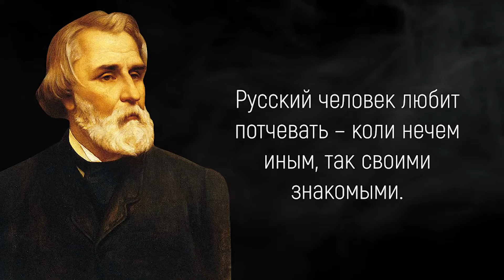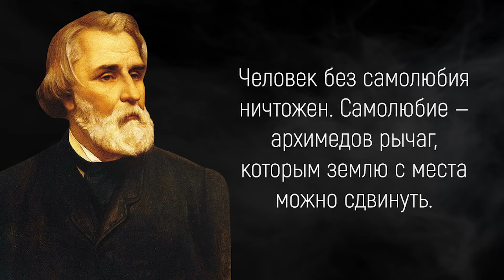Невероятно Точные Цитаты Ивана Тургенева Цитаты, афоризмы, мудрые мысли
Иван Сергеевич Тургенев  — русский писатель-реалист, поэт, публицист, драматург, прозаик, переводчик. Один из классиков русской литературы, внёсших наиболее значительный вклад в её развитие во второй половине XIX века. Член-корреспондент императорской Академии наук по разряду русского языка и словесности (1860), почётный доктор Оксфордского университета (1879), почётный член Московского университета (1880).

Созданная им художественная система оказала влияние на поэтику не только русского, но и западноевропейского романа второй половины XIX века. Иван Тургенев первым в русской литературе начал изучать личность «нового человека» — шестидесятника, его нравственные качества и психологические особенности, благодаря которым в русском языке стал широко использоваться термин «нигилист». Пропагандист русской литературы и драматургии на Западе.

Изучение произведений И. С. Тургенева — обязательная часть общеобразовательных школьных программ России. Наиболее известные произведения: цикл рассказов «Записки охотника», рассказ «Муму», повесть «Ася», романы «Дворянское гнездо», «Отцы и дети».